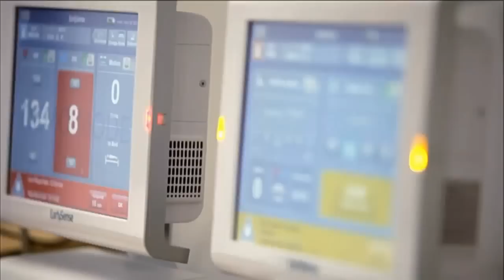Joe Coyle | SAP SapphireNow 2016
01. Joe CoyleCapgeminiVisits theCUBE!. (00:20)
02. What Are You Doing In The Cloud. (00:51)
03. What Is The Trending Conversations With CEO's. (03:03)
04. How Are We Thinking About The Relationship Between Technology And Business Model. (04:28)
05. How Are Some Of These Organizations Implement The Technology. (07:27)
06. Are You Starting To See Companies Finding Ways To Use New Technologies. (09:26)
07. Does ContextCommunity And Capabilities Resonate With You. (11:52)
08. What Use Cases Have You Worked With That Have Been Successful. (12:37)
09. How Are You Helping To Get Things Done Faster And Cheaper. (13:47)

How companies are keeping up with the speed of technology

by Tim Hawkins | May 172016

SAP has been around for yearsand many companies still run it on traditional databases. Capgemini North AmericaInc. helps customers migrate their SAP platforms to cloud-based systems.

Joe Coyleglobal CTO and solutions leader of cloud services at Capgeminisat down with John Furrier (@furrier) and Peter Burris (@plburris)cohosts of theCUBEfrom the SiliconANGLE Media teamduring SAP Sapphire 2016 in OrlandoFlorida.

A three-point process

Capgemini uses a three-point process to help its customers integrate: advisealign and animate. “Advise” to help customers figure out what they want“align” by assessing the total migration and “animate” the final solution.

SAP migration issues

Some companies are struggling with SAP migrationbecause they know what they want to do but don’t know howfor several reasons. Some also believe the speed of technology is so fast that by the time they make a decision they’re already behind. Others simply do not understand the value of IT in making business decisions.

“They can’t understand why IT is so critical” said Coyle.
30-to-90-minute migration

Companies on traditional data servers are realizing that the technology is changing. They want off their old systems but are unsure of how to accomplish it. Capgemini is helping these clients move their systems quickly and efficiently.

“I can’t imagine an SAP workload that we can’t move in 30 to90 minutes” said Coyle.